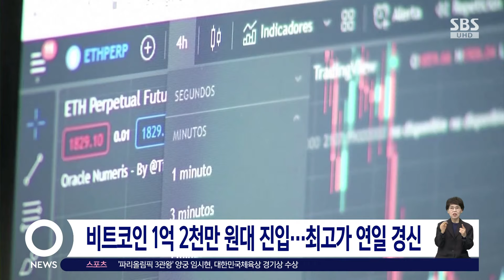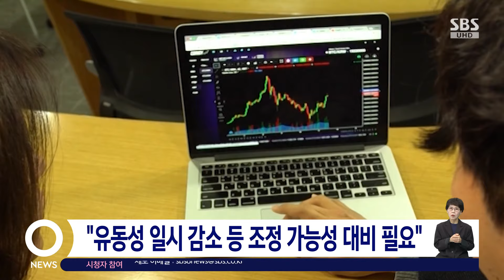트럼프 효과 언제까지? 8만 9천 달러 연일 '최고치' / SBS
〈앵커〉

트럼프 당선의 대표적 수혜 자산이죠. 비트코인이 8만 9천 달러, 1억 2천만 원대까지 오르면서 연일 최고가를 경신하고 있습니다. 트럼프 당선 효과, 언제까지 계속될까요.

김덕현 기자가 보도합니다.

〈기자〉

올 초 4만 달러 아래로 떨어졌던 비트코인, 트럼프 당선 이후 8만 9천 달러, 1억 2천만 원대까지 오르면서 다시 최고치를 찍었습니다.

불과 10시간 만에 다시 7%가량 뛰어오른 겁니다.

트럼프의 강력한 우군 머스크의 도지코인도 같은 시간 18% 폭등했습니다.

트럼프 효과에 대한 기대감은 기관 등 대형 투자에서도 쏠림 현상으로 나타나고 있습니다.

미 대선 이후 나흘간 비트코인 현물 ETF에 새로 유입된 자금만 26억 달러, 3조 6천억 원에 달하고, 이더리움 현물 ETF 유입 물량도 매일 늘어나고 있습니다.

그런데 지난 주말 김치 프리미엄은 마이너스를 기록했습니다.

국내 비트코인 시세가 국외 가격을 밑도는 이례적인 현상이 나타난 겁니다.

지난 3월 상승장 당시 10%대까지 올라갔던 것과 비교하면, 국외 개인 투자자들의 매수세가 국내 시장보다 상대적으로 강하다는 의미입니다.

지금의 상승장은 트럼프 트레이드가 촉발한 만큼 해외, 특히 미국 시장의 수요가 주도하고 있다는 해석인데, 오름세가 더 이어질 거라는 시장의 기대감은 꺾이지 않고 있습니다.

비트코인 옵션거래 가운데 가장 규모가 큰 계약은 다음 달 27일 만기가 되는 10만 달러 콜옵션으로, 이를 보유하고 있는 투자자 물량만 1조 원 수준입니다.

전체 옵션거래 가운데 '살 수 있는 권리'인 콜옵션이 차지하는 비중이 66%라는 건, 가격 상승을 예상하는 투자자가 더 많다는 뜻입니다.

다만, 연내 시중 유동성의 일시적인 감소나 과열 양상에 따른 조정 등 단기 변동성에 주의가 필요하다는 분석도 나오고 있습니다.

(영상편집 : 전민규)